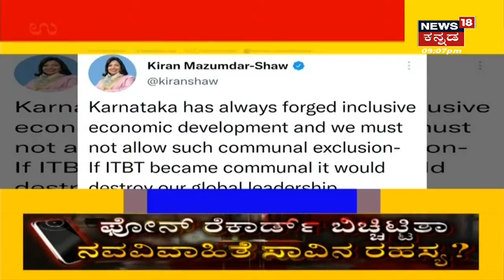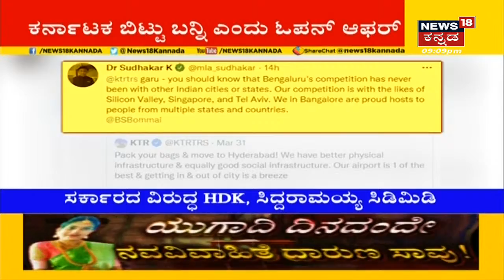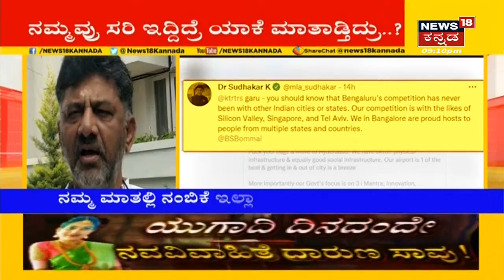Siddaramaiah | ಕಾನೂನು ಸುವ್ಯವಸ್ಥೆ ಇಲ್ಲದಿದ್ರೆ ಉದ್ಯೋಗ ಸೃಷ್ಟಿಯಾಗಲ್ಲ; 2 ವರ್ಷದಿಂದ Investment ಇಲ್ಲ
ದೇಶಾದ್ಯಂತ Ban Muslim ಕಿಚ್ಚು ಶುರುವಾಗಿದೆ.ಮಸೀದಿಗಳ ಮೈಕ್ ಗೆ ಬ್ರೇಕ್ ? ಮಸೀದಿಗಳ ಮೈಕ್ ತೆರವುಗೊಳಿಸುವಂತೆ  Sri Rama Sene ಆಗ್ರಹ !